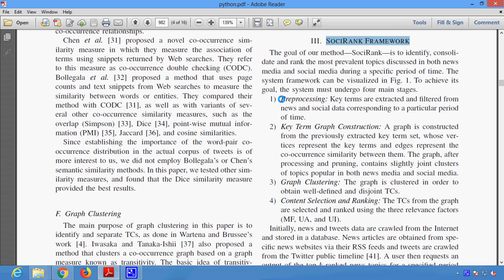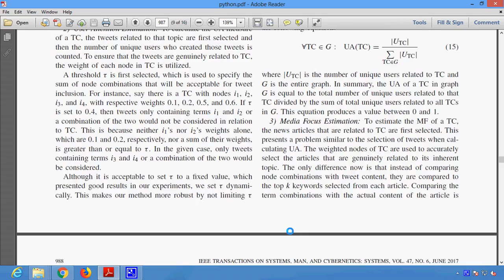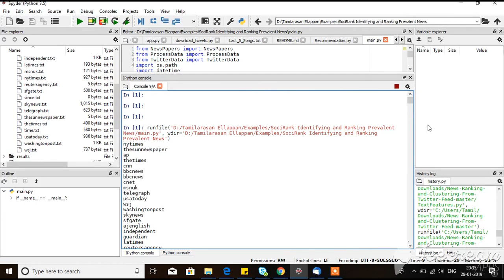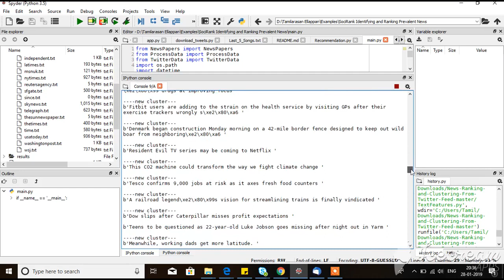SociRank Identifying and Ranking Prevalent News Topics Using Social Media Factors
* Complete Source Code
 * Complete Documentation
 * Complete Presentation Slides
 * Flow Diagram
 * Database File
 * Screenshots
 * Execution Procedure
 * Readme File
 * Video Tutorials
 * Supporting Softwares

Support Specialization
 * 24/7 Support
 * Ticketing System
 * Voice Conference
 * Video On Demand
 * Remote Connectivity
 * Document Customization